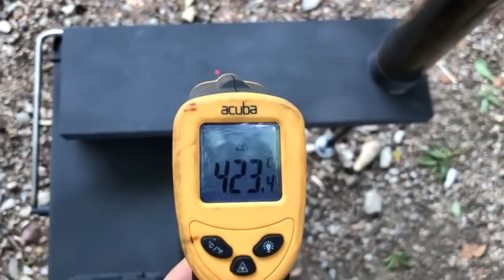캠핑용 탄통 스토브 3탄/ammo can stove3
탄통 스토브 3탄 후기영상입니다 ~!
(Ammo can 3 Stove Late Video)